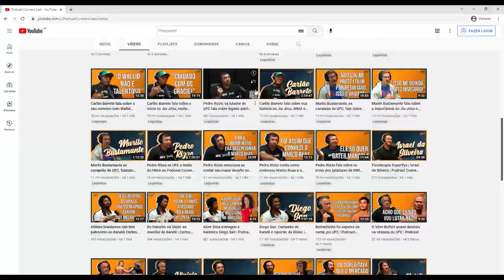A opinião de Marcio Cromado sobre Gilbert Durinho Burns atleta top 4 do peso meio-médio do UFC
Nesse corte do podcast Connect Cast o treinador Marcio Cromado da a sua opinião sobre Gilbert Durinho Burns, atleta TOP 4 do peso meio-médio do UFC